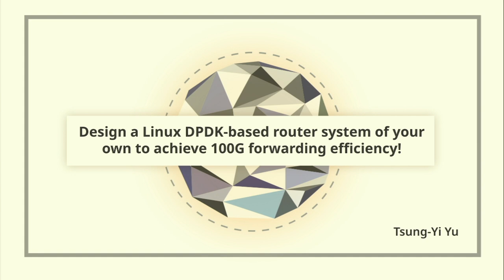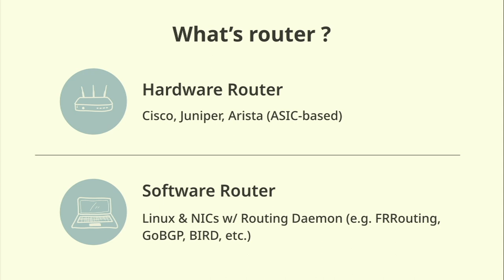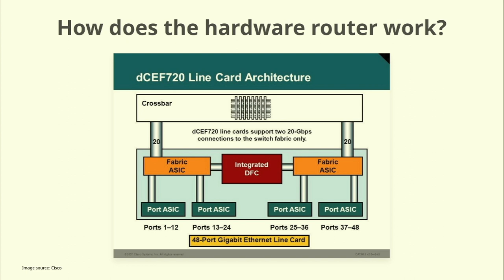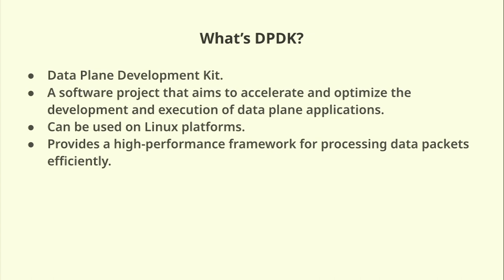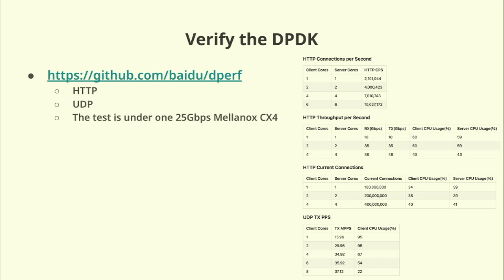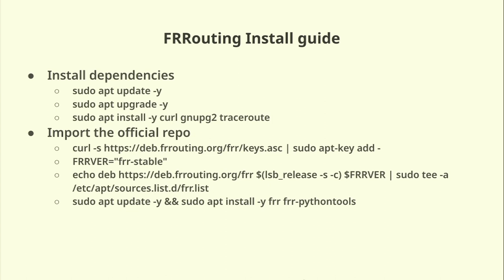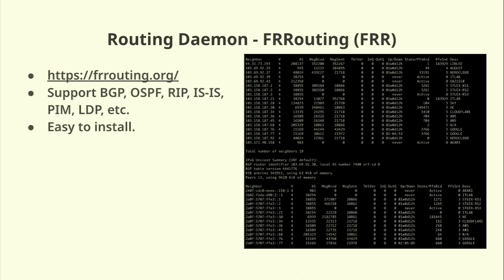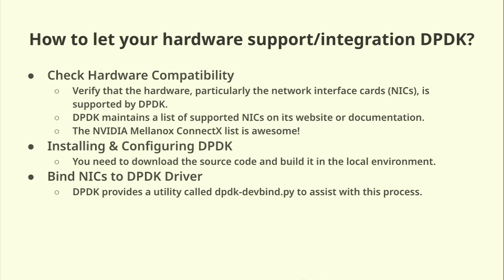Design a Linux DPDK-based router system of your own to achieve 100G forwarding efficiency!